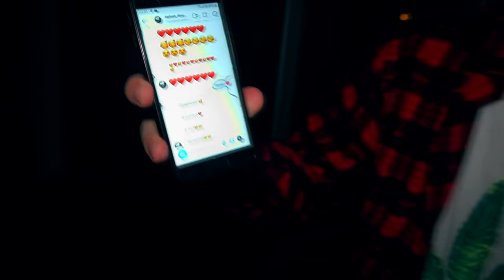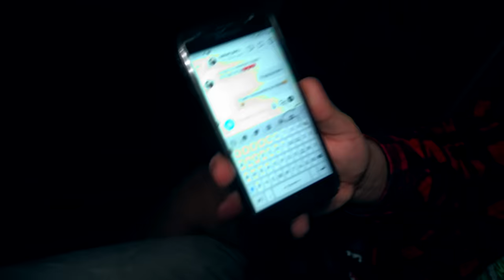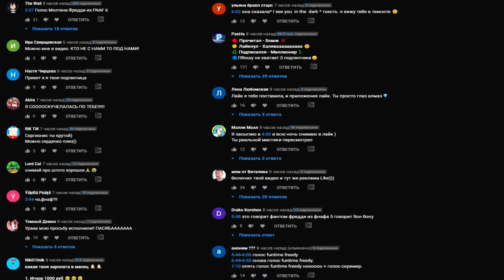СНЯЛ МАСКУ СО СВОЕЙ ДЕВУШКИ С ДАРКНЕТ в 3:00 *настоящее лицо Вероники*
Уже давно я знаком с Вероникой. И все это время она ходила в этой маске. Сегодня же я решил что нужно наконец-то снять маску! И то что я увидел под маской меня испугало. Лицо Вероник было не такое как у все..

СПРАШИВАЙ: ask.fm/s_e_r_h_y_i__k_i_n_g